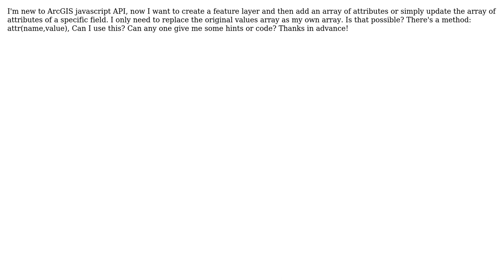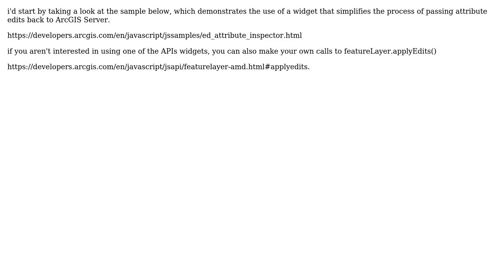GIS: ArcGIS javascript API Update Records of a Feature Layer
With thanks & praise to God, and with thanks to the many people who have made this project possible! | Content (except music & images) licensed under CC BY-SA | Music | Images & others | With thanks to user yufei user PolyGeo user john gravois and the Stack Exchange Network Trademarks are property of their respective owners. You are responsible for your own actions.